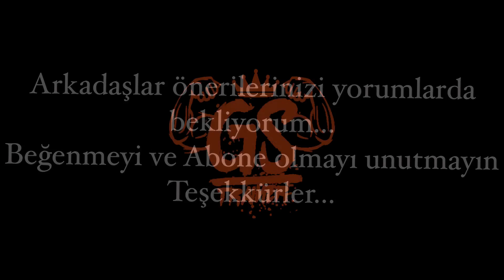En SERT Göğüs antrenmanı !!- İNTERNATİONAL Chest Day - GS FİT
Merhaba arkadaşlar Kanalıma hoşgeldiniz Ben Gökhan bugün sizlere nasıl daha dolu ve parçalı bir göğüse sahip olabilirsiniz onun için bir video hazırladım arkadaşlar Antrenman şu şekilde ;
Bench press 5x10
Dumbell fly  4x12
Decline press 5x10
Cable crossover 4x12
İncline press 5x10
Butterfly 4x12
Arkadaşlar setler arasında dinlenme süresi 45 sn'yi geçmesin antrenmandan 2 saat önce carb yüklemesini sağlam yapın ve antrenman sırasında 1.5 litre su tüketin
Kimler yapıyor yoruma bekliyorum
iyi seyirler
Vücut geliştirmeye 2013 te başladım değişim videomu izleyerek nasıl bir Yol izlediğimi görebilirsiniz 👇🏻👇🏻
Videoları beğenmeyi, yorumlamayı ve paylaşmayı unutmayın, iyi seyirler.